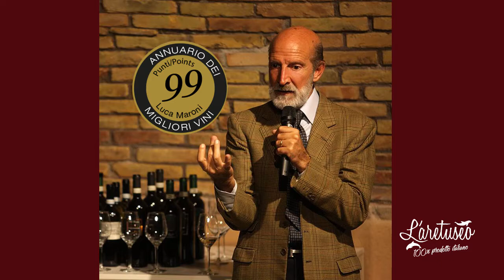Giuseppe Peluso - Diretor da L´Aretuseo – Apresenta – CARAVAGGIO ROSSO EMILIA - I.G.T. - ROMAGNOLI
CRÉDITOS
Local:
L´Aretuseo Catanduva-SP

Gravação por:
Paula Pavanelli

Edição por:
Gustavo Pitwak (Wake CC)